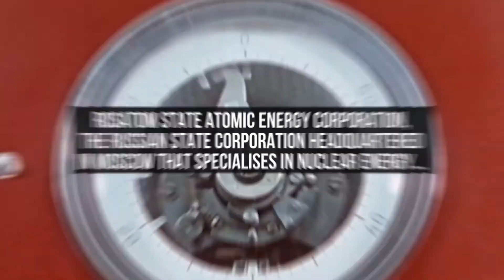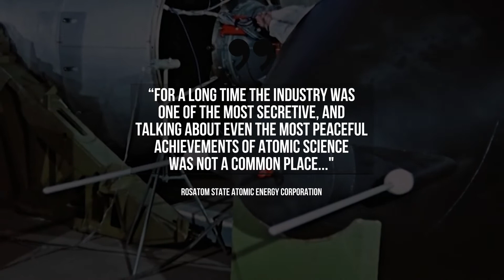60th Anniversary of Biggest Nuclear Bomb Blast of All Time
Saturday (30 Oct 2021) marks the 60th anniversary of the biggest nuclear bomb blast of all time.

Chilling Russian footage of the biggest nuclear bomb blast of all time was only declassified in August 2020.

The ‘Tsar Bomba’, tested on 30 October 1961 over a remote Arctic island, exploded with the force of an estimated 50 million tons of TNT.

Cover-images.com/The Ministry of Medium Machine Building of the USSR